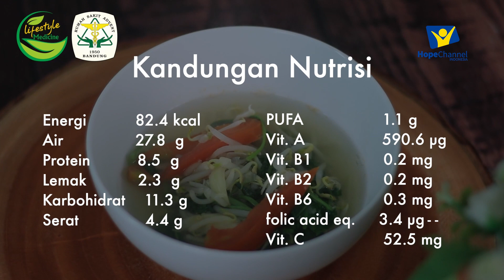ENAK BANGET! Resep Masakan Sup Bening Kangkung Toge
Kali ini Hopers wajib mencoba dan membuat Sup Bening Kangkung Toge. Yuk catat bahan-bahan yang dibutuhkan:

Bahan - Bahan:
- Bawang putih dan Bawang Merah yang sudah di oven 5 gram
- Garam secukupnya
- Daun salam 1 lembar
- Kangkung 150 gram
- Toge 50 gram
- Tomat 10 gram

Resep oleh Helda Mailoa, SST, MM, RD

Dapatkan Tips Lainnya Call Center Hope Channel Indonesia:
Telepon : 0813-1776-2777